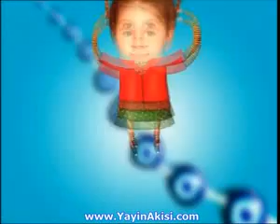bilmiş abla çok bilmiş minik kızımız 31 12 2012